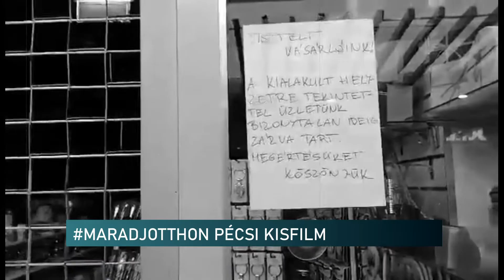Horror Pécs kisfilm - Híradó - 2020.04.16.